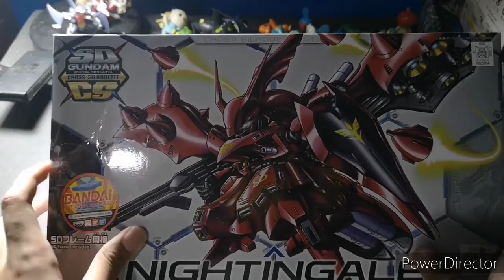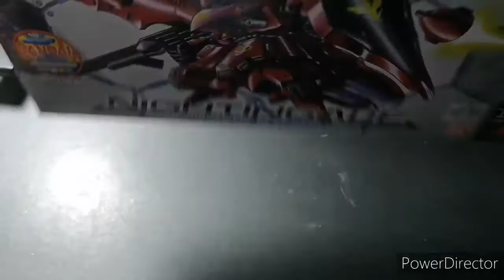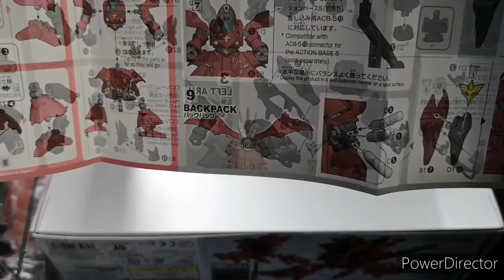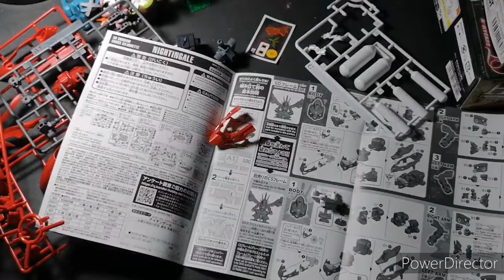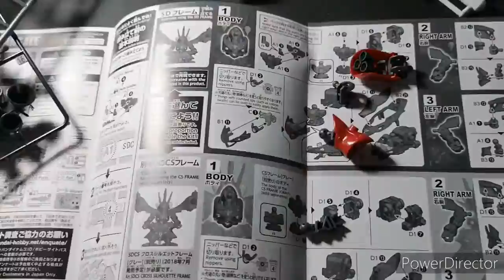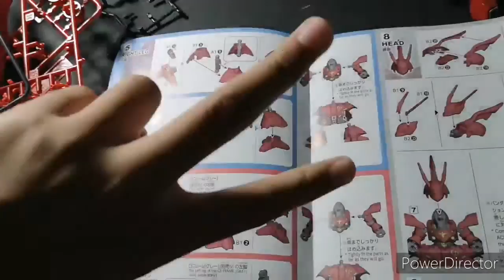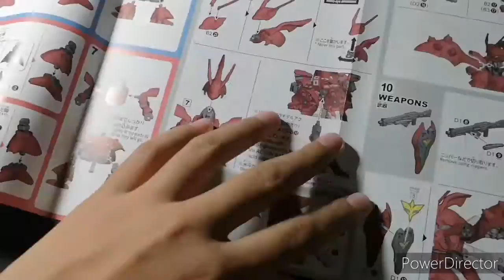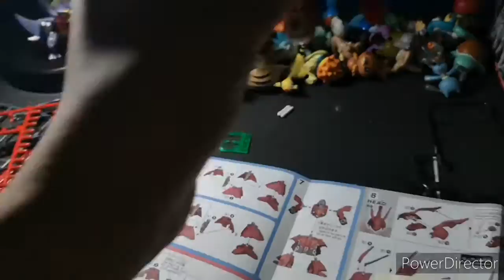SD GUNDAM UNBOXING: CS NIGHTINGALE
Credits sa mga kanta katulad ng castle on the hill, Panni, Catching Feelings and more. Isa to guys sa mga bagong model ng gundam, ang cross silhouette model na may sold seperatley na frame. Ang maganda sa kanya eh pwede sya magiba iba ng pose o form.